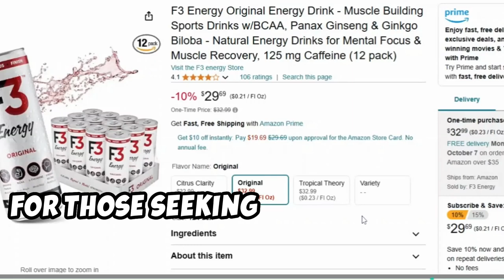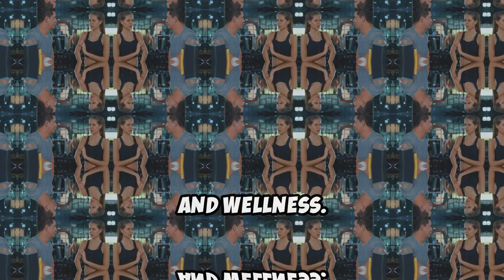Smart Ways to Use Energy Drinks for Muscle Building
Here is our recommendations.
F3 Energy Drink

Are you looking to maximize your muscle-building efforts with energy drinks? In this video, we reveal smart strategies to harness the power of energy drinks to enhance your workouts and support your fitness goals!

Join us as we explore:
1) The best times to consume energy drinks for optimal performance
2) How to pair energy drinks with hydration for peak results
3) Tips for choosing the right energy drink that supports muscle growth
4)The role of caffeine in boosting your workout intensity and focus
5) Safe consumption practices to avoid potential side effects

Whether you’re a gym newbie or a seasoned lifter, this video will provide you with practical advice on integrating energy drinks into your routine effectively. Let's fuel your gains!EnergyDrinks